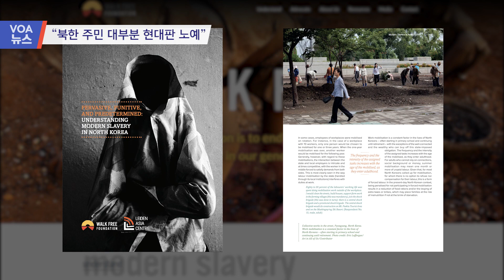[VOA 뉴스] “북한 주민 대부분 현대판 노예”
세계에서 ‘현대판 노예’ 인구 비율이 가장 높은 곳으로 북한을 꼽은 인권단체가 북한의 강제노동 실태를 자세히 공개했습니다. 어린이부터 어른까지 동원되는 강제노동이 1990년대 ‘고난의 행군’ 이후 더 악화됐다는 분석입니다. 조은정 기자가 보도합니다. (영상취재: 이도원 / 영상편집: 조명수)